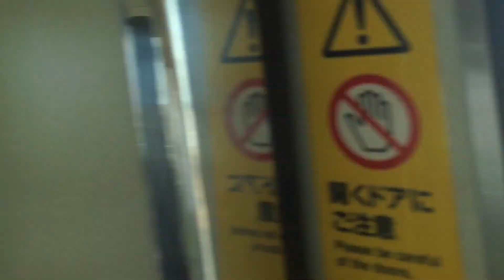東海道本線 前面展望 車窓 能登川→米原/ 223系 普通（姫路1242発）